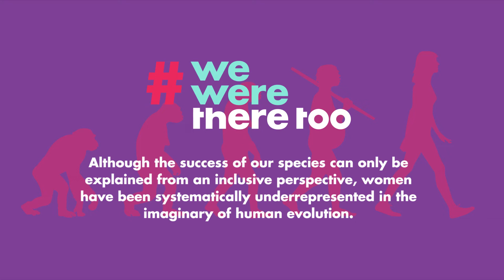WeWereThereToo - International Day of Women an Girls in Science 2022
Although the success of our species can only be explained from an inclusive perspective, women have been systematically underrepresented in the imaginary of human evolution.

On the one hand, many fundamental activities for human survival, like labour, lactation, hunting and gathering or transmission of knowledge, have not left any fossil record and thus have been ignored. On the other hand, the human activities that have left fossil evidence have often been attributed to men by default.

Join the conversation to claim for more non-stereotypical representations of human history and evolution, as women were there too.

Aunque el éxito de nuestra especie solo puede explicarse desde una perspectiva inclusiva, las mujeres han sido infrarrepresentadas sistemáticamente en el imaginario de la evolución humana.

Por un lado, muchas actividades fundamentales para la supervivencia humana, como el parto, la lactancia, la caza y la recolección o la transmisión de conocimientos, no han dejado ningún registro fósil y, por tanto, han sido ignoradas. Por otro lado, las actividades humanas que han dejado evidencia fósil a menudo se han atribuido a los hombres por defecto.

Únete a la conversación para reclamar más representaciones no estereotipadas de la historia y la evolución humana, ya que las mujeres también estuvieron allí.